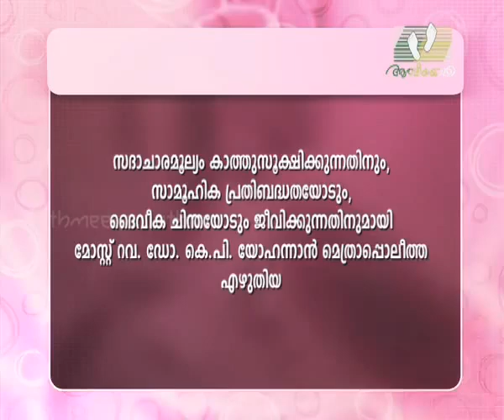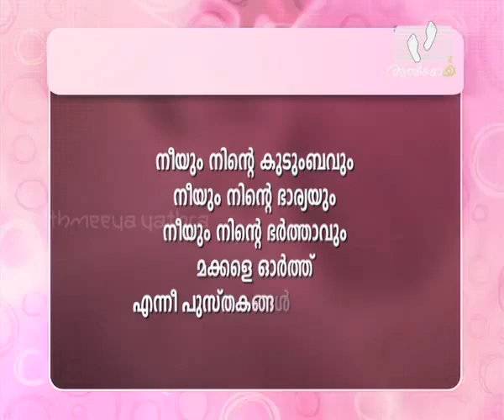SEX AND YOU | Episode 72 | Peer Pressure and Sex Life│Athmeeyayathra TV